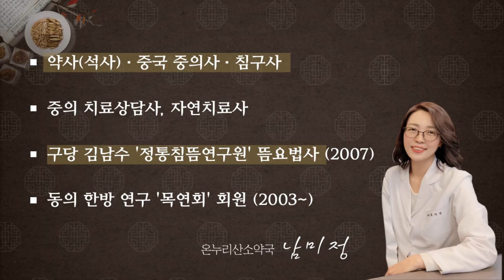하체 두드러기/엉덩이 두드러기, 두드러기가 오랫동안 낫지않은 이유, 해결방법은?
하체 두드러기로 몇 년 동안 고생하셨던
35세 여성 분과 64세 여성 분에 대한 이야기를 해 드려볼게요

*카톡검색: 온누리산소약국
*주소: 경기 안양시 만안구 박달로431 청암빌딩105

*본영상은 vrew 프로그램을 사용하여 제작되었습니다.